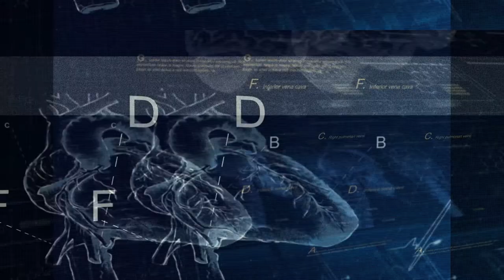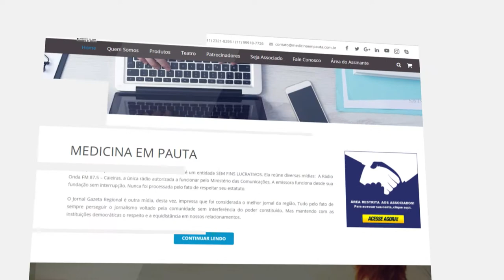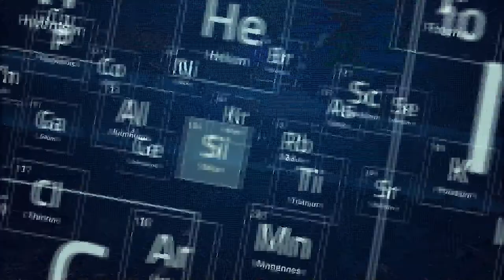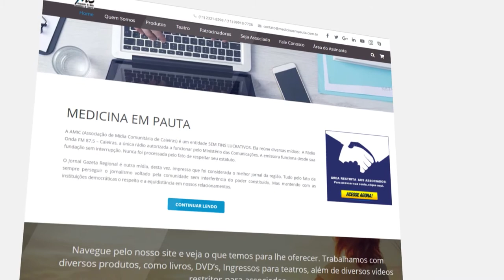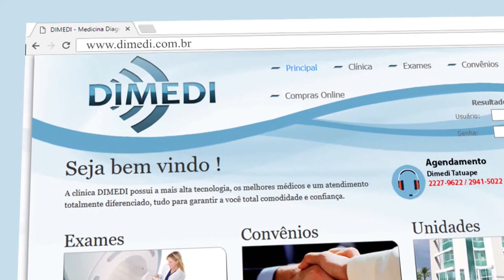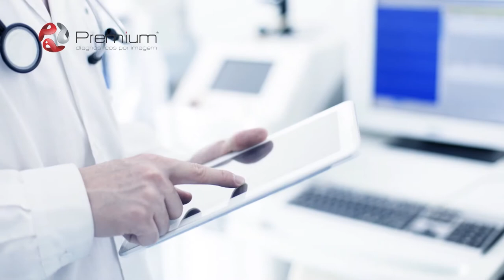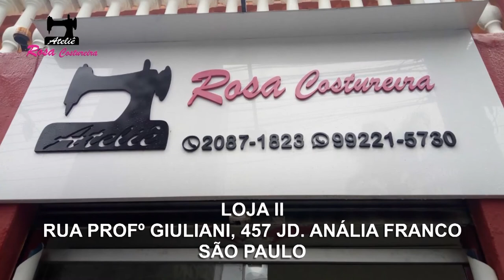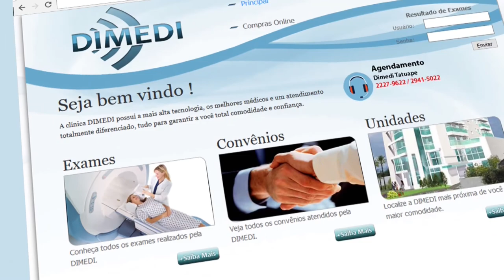Mania de Médico 54 | Serviço de Envelhecimento, Montagem de um serviço de saúde público